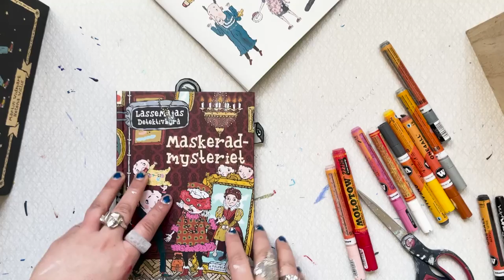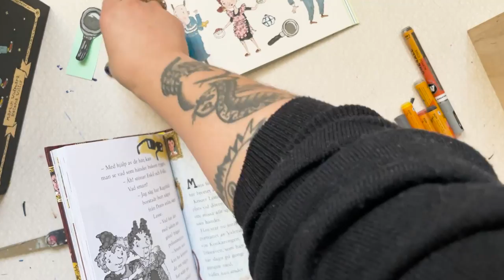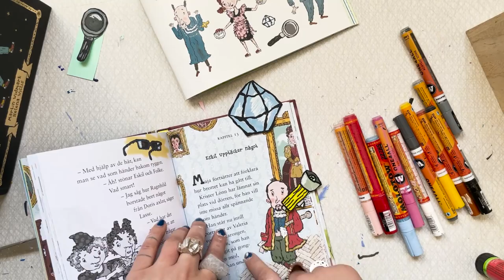Pyssel från Valleby – Bokmärken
Följ med i LasseMajas Detektivbyrås serie “Pyssel från Valleby” där det kommer nya pyssel under våren 2023.